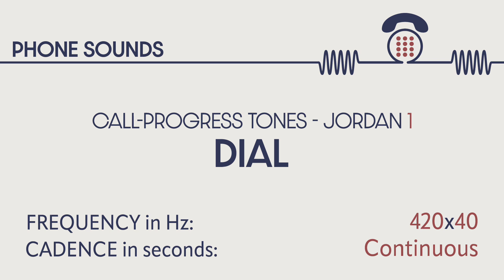Dial tone (Jordan 1). Call-progress tones. Phone sounds. Sound effects. SFX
CALL-PROGRESS TONES: Dial tone (Jordan 1)

DIAL TONE: The auditory indication to be presented to a user to indicate that a network connection is available and ready to receive
call information and inviting the user to start sending call or service related information (this definition is consistent with CCITT Recommendation E.182 [15]).

Frequency: 420 Hz modulated at 40 Hz. Modulation index: 95%.

Cadence: continuous.